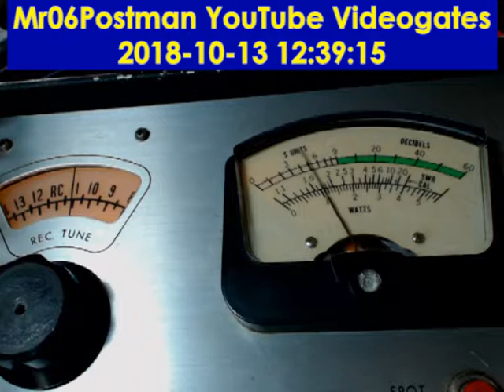27.085 - PostmanAU, Brass Monkey mobile HI, 13-10-2018